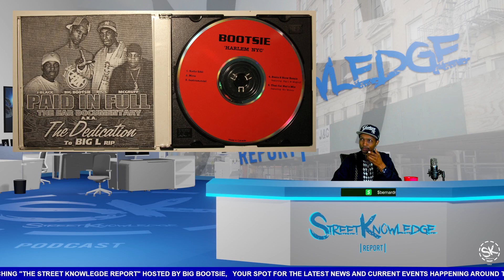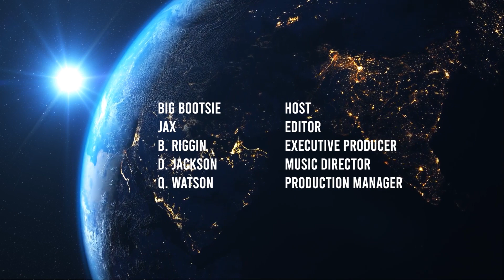Jaguar Wright Says That Jay-Z Had Big L Killed, Big Bootsie Clarifies That Isn't True...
Street Knowledge Report | Hosted By: Big Bootsie | Episode 6 | Jaguar Wright, Jay-Z, Big L, Kanye West, Tyree Nichols, Carson James

In this episode of Street Knowledge Podcast Big Bootsie sets the record straight on Jaguar Wright's outrageous claim's that Jay-Z had Big L lined up to be killed. He speaks on Kanye West snatching a woman's phone and throwing it in the street. Bootsie also speaks on the Tyree Nichols situation in Memphis, TN. Bootsie give us a preview of his artist Carson James song "Lies"...